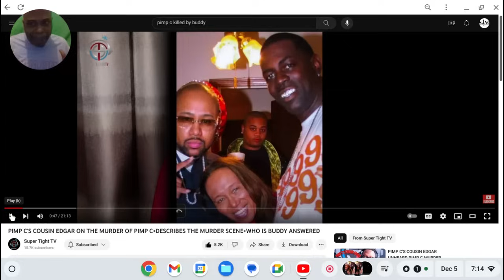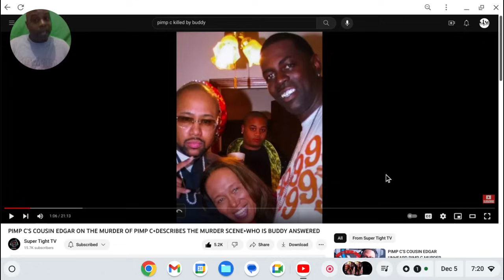Pimp C Killed by Jackson Mississippi Kingpin!!!